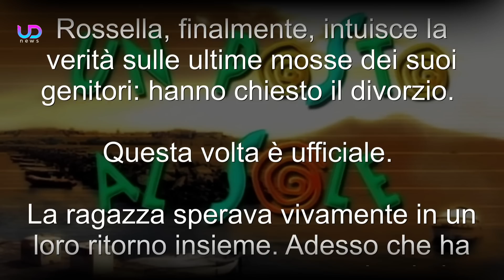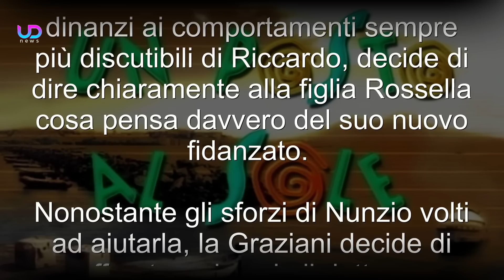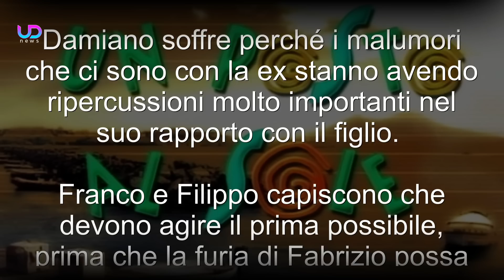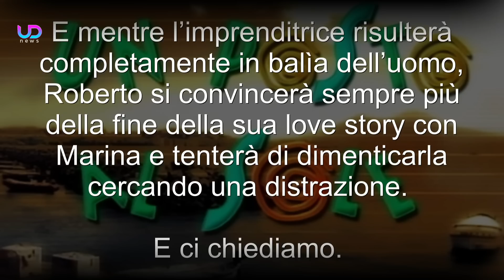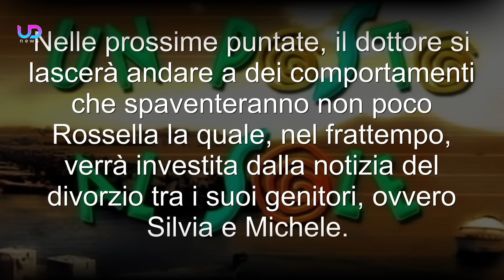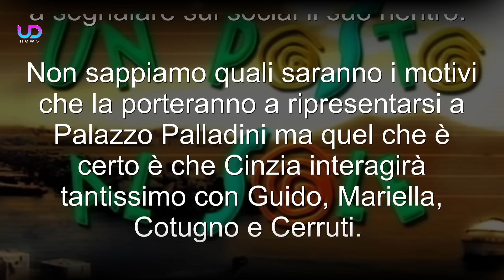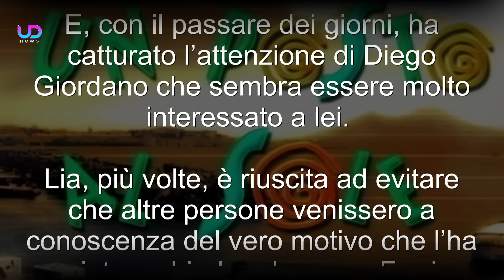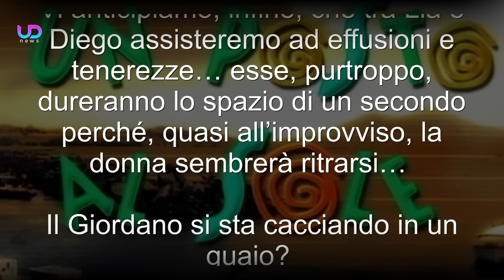Un Posto al Sole Anticipazioni, Puntate 7-11 Novembre 2022: Diego e Lia Escono Insieme!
Anticipazioni Un posto al sole Trama Puntate da lunedì 7 Novembre a venerdì 11 Novembre 2022 e anteprime prossime storyline. Lia delude Diego...

Anticipazioni Un posto al sole: Diego e Lia passano una serata indimenticabile! Poi lei prende le distanze... Nuovi scontri tra Manuela e Micaela. Roberto cerca disperatamente Marina. Rossella scopre che Silvia e Michele stanno divorziando...